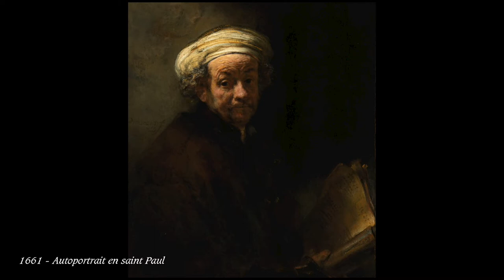Rembrandt (4) - Les autoportraits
Pendant sa carrière, Rembrandt a réalisé près de 400 peintures et une bonne centaine d’autoportraits, saisissants de vérité.
Rembrandt est généralement considéré comme l’un des peintres majeurs de la peinture baroque et de toute l’histoire de l’art. Rembrandt van Rijn (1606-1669) passe aussi, avec Jan Vermeer de Delft, pour l’un des deux artistes incontournables du Siècle d’Or néerlandais. Ses œuvres les plus célèbres sont la Leçon d’anatomie du docteur Tulp, la Ronde de nuit, le Boeuf écorché, les Pèlerins d’Emmaüs ou encore le Syndic de la guilde des drapiers.

Sources :

Gérard-Julien Salvy - Cent visages énigmatiques de la peinture - Hazan
Siri Hustvedt - Les mystères du rectangle - Actes Sud
Jean Genet - Rembrandt - Gallimard